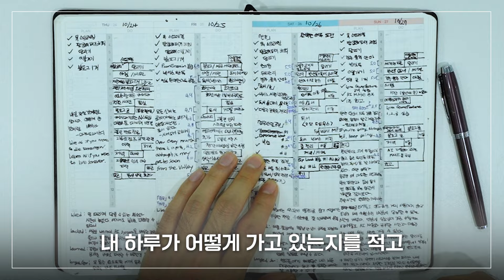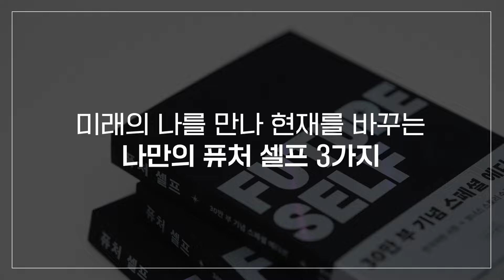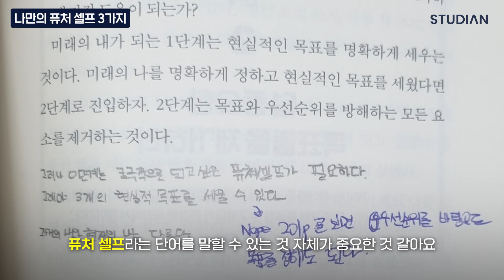'내 병을 세상에 당당히 밝히는 이유' 두려움을 용기로 바꾼 1가지 방법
오로다 PDS 2025 다이어리
✅내일을 바꾸는 오늘의 기록
✅네이버 쇼핑 다이어리·플래너 부문 ‘3년 연속 주간 판매 1위’
※ 다이어리 피크 시즌 10~12월

마이 퓨처 셀프
✅찬란한 미래가 현실이 되는 기적
✅퓨처 셀프를 이룰 수 있도록 도와주는 ‘전념 키트’ (8가지 아이템으로 구성)

퓨처 셀프(30만 부 기념 스페셜 에디션)
✅현재와 미래를 바꾸는 변화의 시작
✅2024년 상반기 베스트셀러 TOP 10
✅2023년 국내 3대 서점 종합 베스트셀러